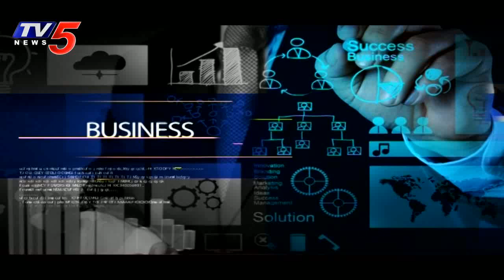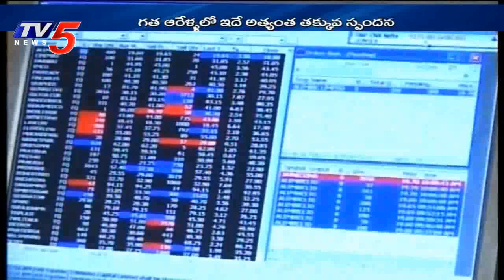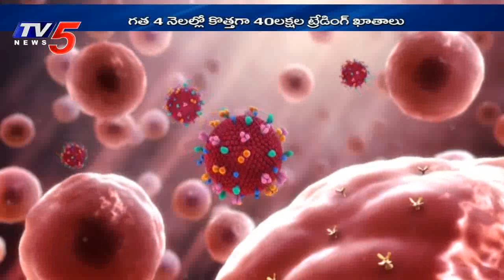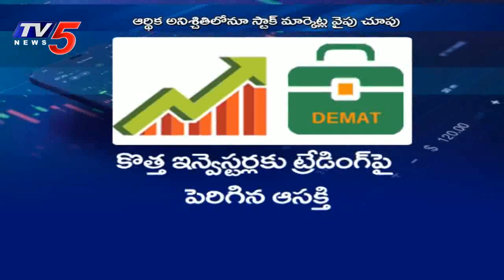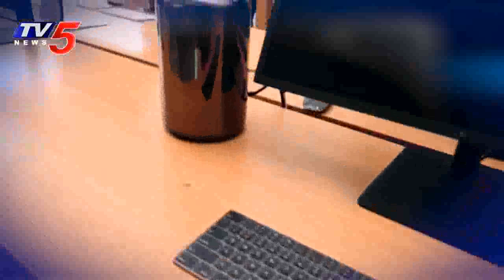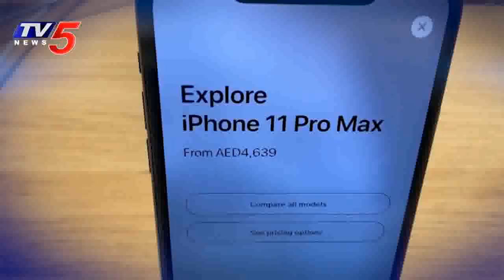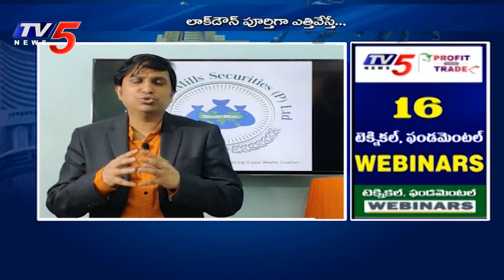29th August 2020 TV5 News Business Weekend | TV5 Money